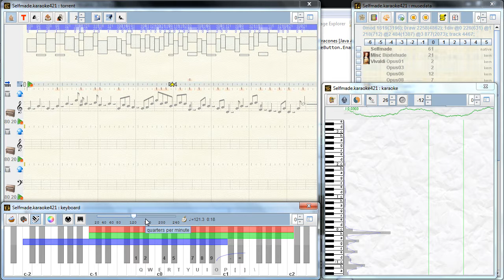Karaoke Plugin for The Pirate Fuges software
first draft of karaoke plugin